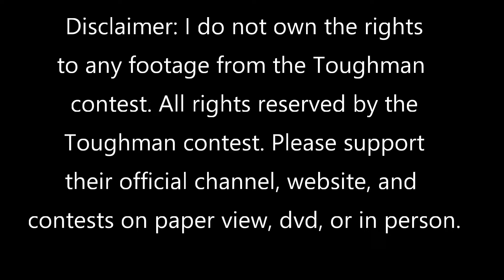Toughman Contest 13th fight of January 8th 2022 of Huntington WV Reaction and Commentary.